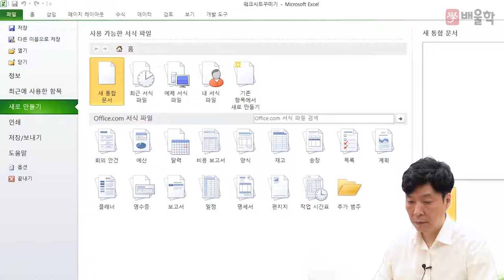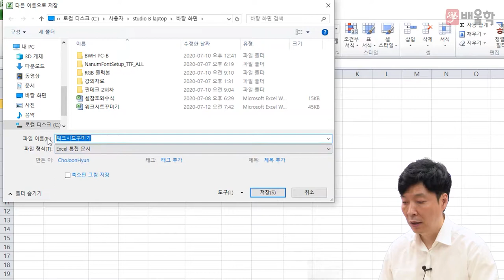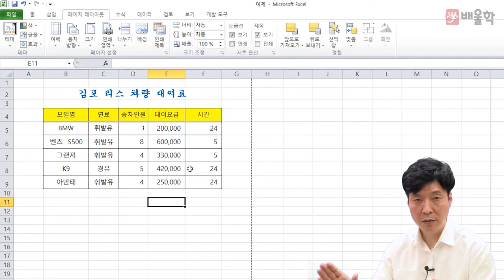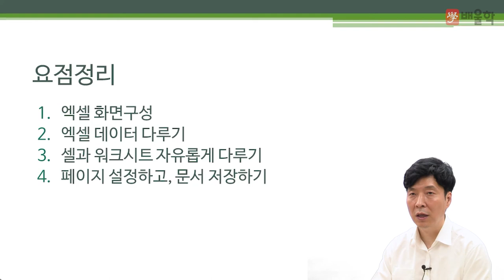[컴활_기초강의] 컴퓨터활용능력 엑셀 기초 강의 1강 - 박재헌 교수님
컴퓨터활용능력 단기합격 마스터 박재헌 교수님!

15년 경력 강의 노하우,
최신 출제경향 분석으로 컴활의 트렌드를 꿰뚫는 컴퓨터의 신!

컴퓨터활용능력시험의 기초, 엑셀 프로그램을 누구나 쉽게 이해할 수 있는
컴퓨터활용능력 엑셀 기초 강의입니다.

컴퓨터의 신, 단기합격 전문가 박재헌 교수님의 컴퓨터 기초강의

컴퓨터활용능력 합격을 배울학이 응원합니다.

컴퓨터활용능력, 컴퓨터활용능력1급, 컴활1급필기, 컴활, 컴퓨터활용능력2급, 컴활2급필기, 컴활1급, 컴활1급실기, 컴활2급, 컴퓨터활용능력시험, 컴활2급실기, 컴퓨터활용능력1급필기, 컴퓨터활용능력2급시험일정, 컴활자격증, 컴퓨터활용, 컴활2급실기기출문제, 컴활시험, 컴퓨터활용능력2급필기, 컴퓨터활용1급, 컴활1급필기기출문제, 컴활2급필기시험일정, 컴퓨터활용능력필기, 컴활2급필기기출문제, 컴퓨터활용능력2급실기, 컴퓨터활용능력자격증, 컴활기출문제, 컴퓨터활용2급, 컴활실기, 컴활필기, 컴퓨터활용능력1급실기, 컴활인강, 컴퓨터활용능력1급시험, 컴퓨터활용능력1급시험일정, 컴퓨터활용능력상시시험, 컴활1급시험일정, 컴활2급기출문제, 컴활1급필기시험시간, 컴퓨터활용2급필기, 컴활1급실기시험시간, 컴퓨터활용능력1급인강, 컴퓨터활용1급필기, 컴퓨터활용능력2급기출문제, 컴퓨터활용능력실기, 컴활1급합격률, 컴퓨터활용능력2급시험, 컴활2급시험일정, 컴퓨터활용능력인강, 컴활1급시험, 컴활1급실기문제, 컴활1급필기시험, 컴활필기1급, 컴활2급시험, 컴퓨터활용능력2급자격증, 컴활2급필기시험, 컴활필기시험, 컴퓨터활용자격증, 컴활1급필기신청, 컴퓨터인강, 컴활1급실기인강, 컴활실기2급, 컴활1급신청, 컴활2급자격증, 컴활2급인강, 컴활1급필기유효기간, 컴퓨터활용2급실기, 컴활1급자격증, 컴퓨터활용능력필기2급, 컴활1급책, 컴활실기인강, 컴퓨터활용능력2급필기시험, 컴활2급시험시간, 컴활1급필기실기, 컴퓨터활용1급실기, 컴퓨터활용능력2급인강, 컴활강의, 컴활인강추천, 컴퓨터활용능력1급문제, 컴활2급문제, 컴퓨터활용능력필기시험, 컴활1급준비기간, 컴활2급필기합격, 컴활2급실기인강, 컴활자격증시험, 컴활공부, 컴활1급실기기간, 컴퓨터활용능력2급필기문제, 컴퓨터활용능력2급필기요약, 컴퓨터활용능력2급상시시험, 컴퓨터활용능력강의, 컴활1급실기과목, 컴활1급강의, 컴활1급공부법, 컴활2급필기인강, 컴퓨터활용능력교재, 컴활1급준비, 컴퓨터활용능력시험1급, 컴활1급실기준비기간, 컴활1급실기무료인강, 컴퓨터활용능력1급강의, 컴퓨터활용능력1, 컴활1급한달, 컴활2급강의, 컴활2급실기강의, 컴활1급실기강의, 컴퓨터활용능력2급강의, 컴퓨터활용능력2급실기인강, 컴퓨터활용능력공부, 컴활능력, 컴활자격증2급